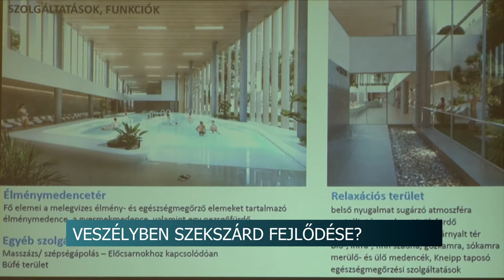A fidesz frakció szerint az Éljen Szekszárd minden fejlesztést megtámad 2 0200609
A szekszárdi Fidesz frakció együttműködik az Éljen Szekszárd frakcióval és a polgármesterrel is. Az Éljen Szekszárd viszont folyamatosan támadja a polgármester és a korábbi közgyűlés által hozott döntéseket, ami veszélyezteti a város fejlődését. Ezt mondta a Fidesz frakció vezetője, Máté Péter annak kapcsán, hogy Bomba Gábor egy interjúban úgy fogalmazott: a polgármesterrel ellentétben a Fidesz képviselői partnerek a munkában.